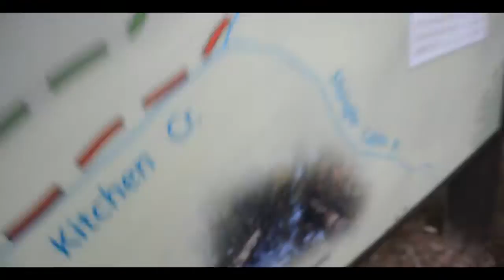Ricketts Glen 2013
a brief overview of our 2013 camping weekend at ricketts glen state park